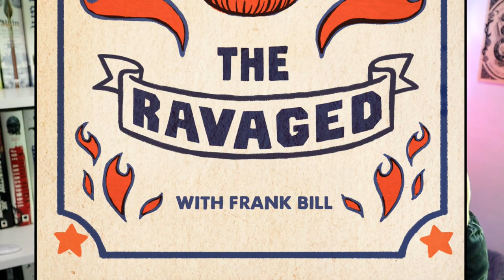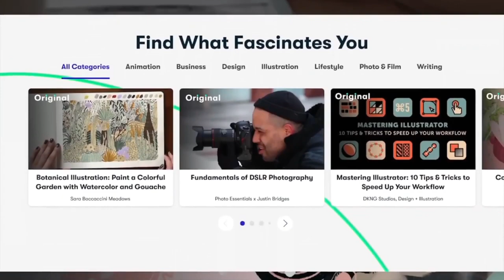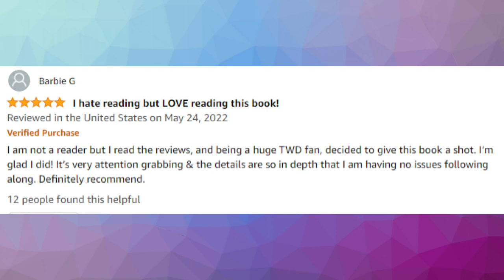I read Norman Reedus' book so you don't have to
COME SAY HI!